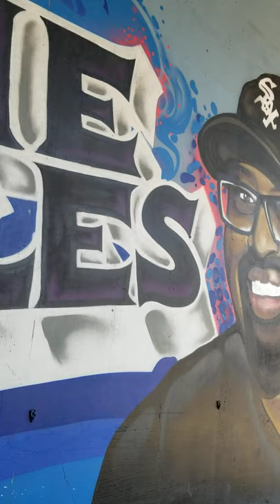street art in Chicago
dragonball  characters  and more